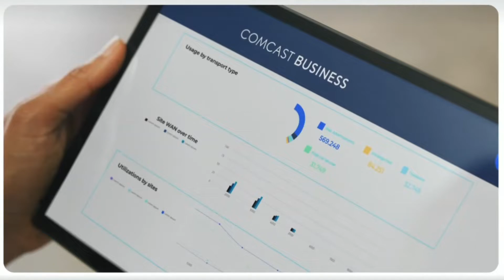The CW commercials May 31, 2022